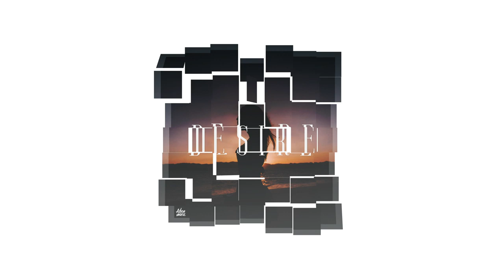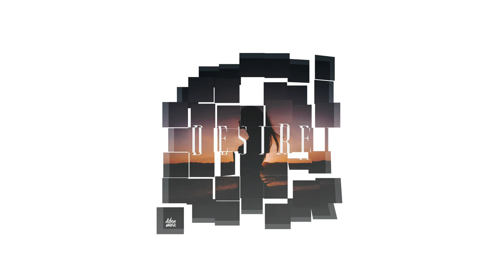MusicbyAden - Desire (Copyright Free Music)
MusicbyAden - Desire [FREE TO USE]